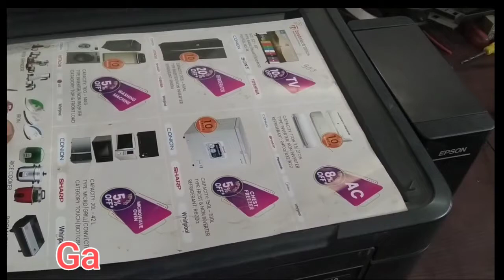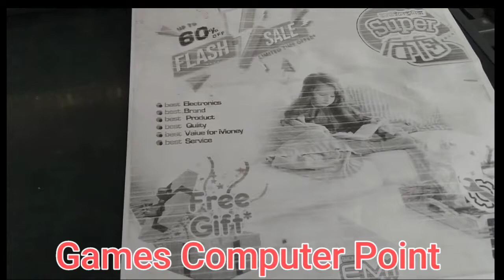Epson L380 printer do not output of black ink?